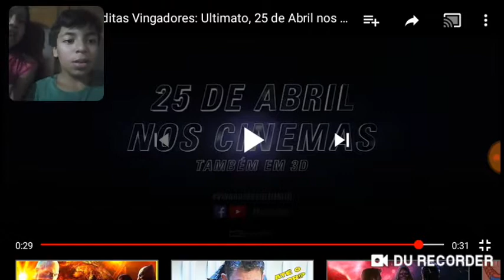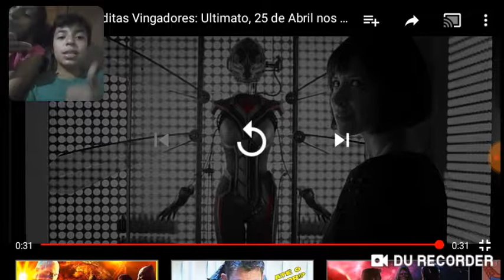surtamos com o novo trailer de vingadores ultimato (Luan santos